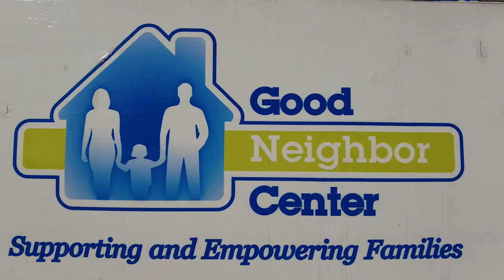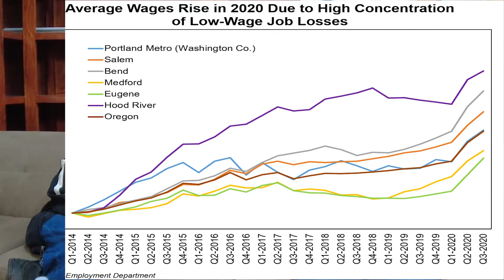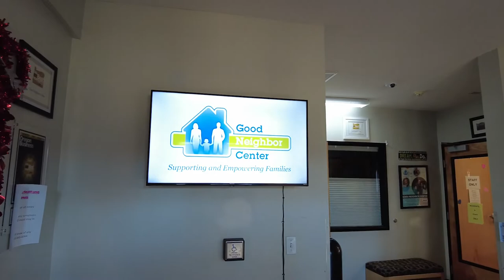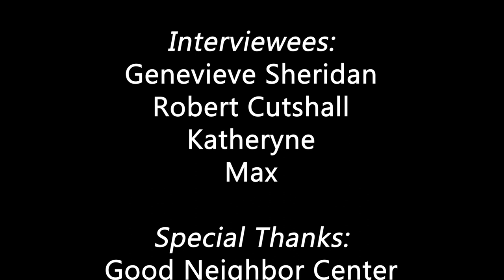The Good Neighbor Center Documentary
A documentary I created in the Broadcast Journalism Class at Jesuit High School.

Watch as Genevieve Sheridan, Robert Cutshall, Katheryne, and Max share how the Good Neighbor Center helps work towards a solution to homelessness.